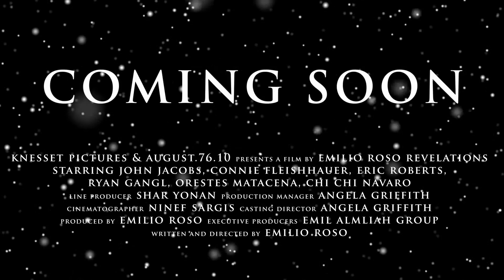Emilio Roso DAY OF REDEMPTION